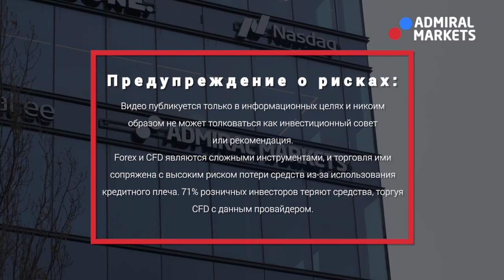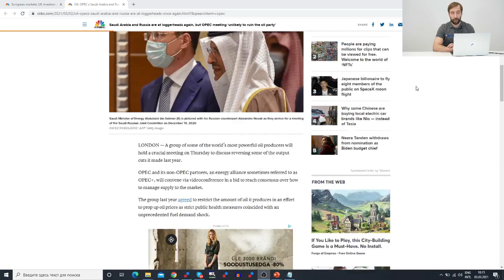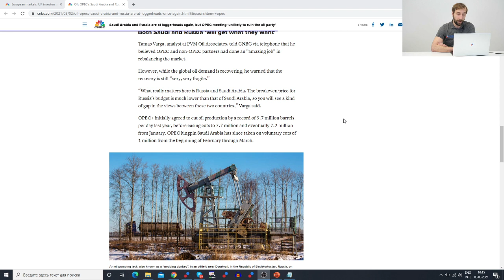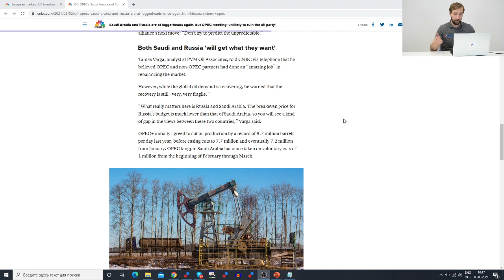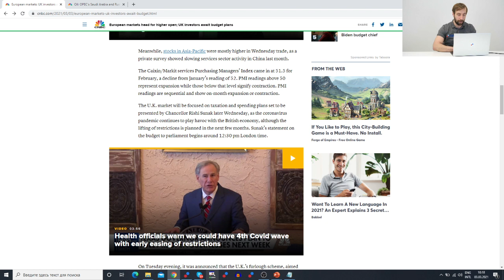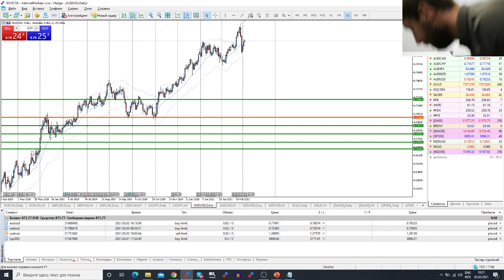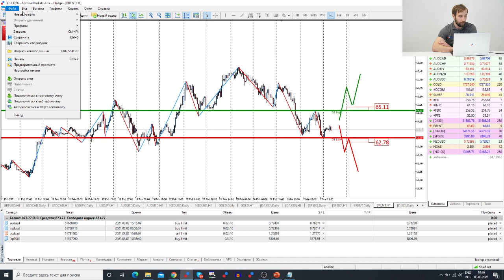Трейдеры: Исаков # 262 Заседание ОПЕК+ / Рынок восстанавливается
Содержание:

00:00 - Интро
0:20 - Вступление
1:03 - ОПЕК+
3:38 - Фондовый рынок
4:45 - Обзор рынка